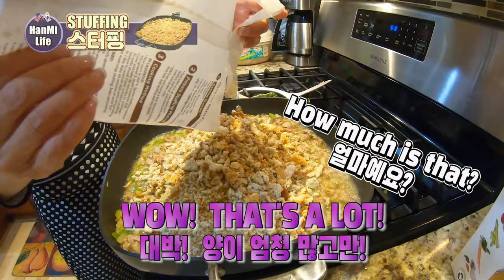스터핑 맛있게 만드는 방법 How To Make Stuffing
Greetings HanMi Lifers, Ep.39(How To Make Stuffing) Has been uploaded!  If you want to have Thanksgiving and/or Christmas feast the right way then you have to include stuffing.  You couldn’t ask for a better side dish for the holidays than Pok’s Stuffing.

한미 라이프 여러분 안녕하세요?  39회(스터핑 맛있게 만드는 방법)가 업로드 되었습니다.  추수 감사절이나 크리스마스 만찬을 제대로 맛보시려면 스터핑이 필수입니다.  더 맛있는 반찬은 없습니다.  저희를 SNS에서도 선팔해주세요~  한미 라이프 많이 많이 사랑해주세요!

Ingredients:
재료:
1 Onion
양파 1 개

3 Stalks of Celery
셀러리 3개

1 lb. of Pork Sausage
돼지 고기 소시지 454 그램

후추가루 조금 뿌리시면 됩니다

Garlic Salt
마늘 소금 조금 뿌리시면 됩니다

½ to 1 Quart of Chicken Stock
½ - 1 쿼트/약 473 ml – 946 ml

1 lb. Herb Seasoned Stuffing
허브 시즌 스터핑 1 파운/454 그램

4 oz of Butter
버터 113 그램